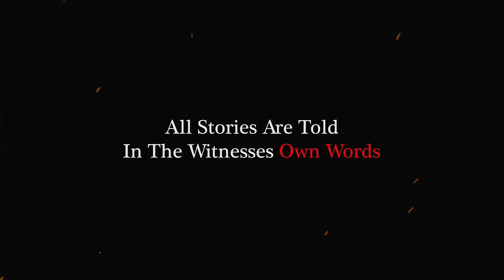Scary TRUE Ghost Stories To Fall Asleep To (Black Screen/Fire SFX)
Tonight I bring you 21 terrifying true scary stories to keep you up all night (or fall asleep to, depending on how twisted you are). As well as an extra bonus of three of my favourite fictional horror stories that we've featured on The Tape Library thus year. Get comfortable and lay down in the darkness as the sounds of the crackling fire fill your ears and I tell you over 3 hours of scary stories.

This video is a compilation of some of  the most terrifying real life horror stories that people have submitted to The Tape Library archives over the last few months.

 If you’ve already listened to all of our entries into The Tape Library up until now then you might be familiar with some of these stories, but for those that enjoy the longer videos to relax or fall asleep to, I thought these compilation episodes might be enjoyable. If you do enjoy these types of videos then please do let me know by liking or commenting below. If it’s popular enough I’ll try and put out one of these longer collection videos every few months. The video also features a black screen throughout the stories to keep your room nice and dark, exactly how it should be…

Get comfortable around the campfire, I've got some scary stories to tell you. Relax as you listen to terrifying tales, true paranormal encounters and incidents that can't be explained. Scary stories with the sound of a campfire in the background, giving you the perfect ambience to fall asleep to, if you can... So dim the lights, and get comfortable for another entry into The Tape Library.

Chapters
00:00 - Intro
03:40 - The Deer
08:30 -The Intersection
10:41 - The Ghosts of Lake George
16:14 - The Backhall
24:15 - The Peeker
28:25 - The Roommates
31:42 - Seeing The Afterlife
37:13 -The Children
39:59 -The Haunting of Sam Tilden Farm
43:05 - 47 Gems
46:35 - The Seance
51:30 - The Intercom
56:07 - The Old Man in Our Basement
59:14 - The Sunshine State
1:03:10 - The True Story of The Amityville Horror
1:33:55 - The Black Horseman
1:43:55 - The Voices
1:47:51 - Visiting Rock Island
2:15:12 - The Light Being
2:17:01 - The Fight
2:20:20 - The Man on the Bike

The Best Fictional Horror Stories of 2022
2:23:39 - The Nurse
2:48:13 - The Blackbirds Song
3:25:57 - Should I Stop Where I Am or Should I keep Walking?